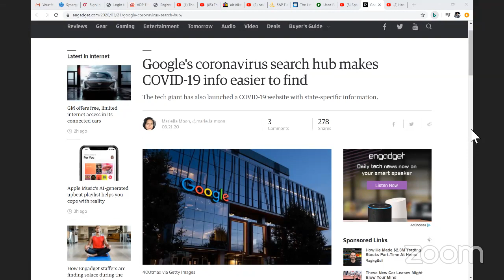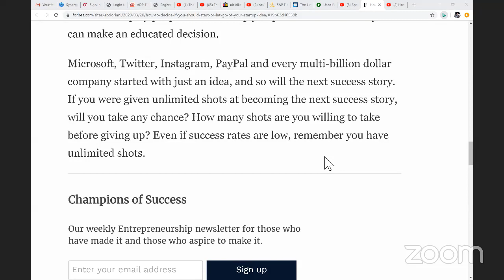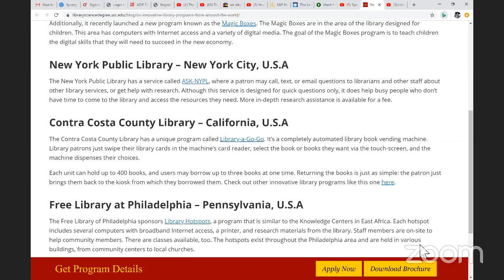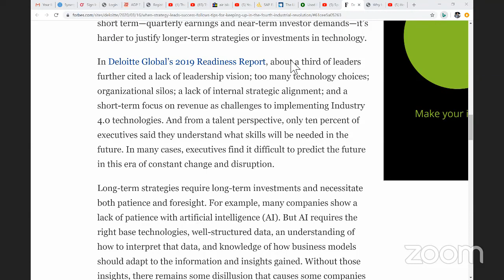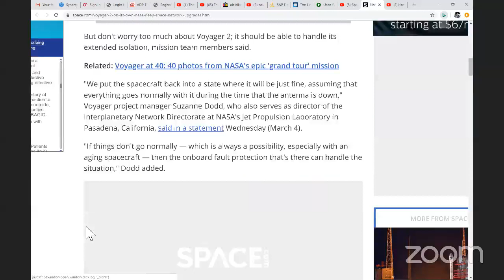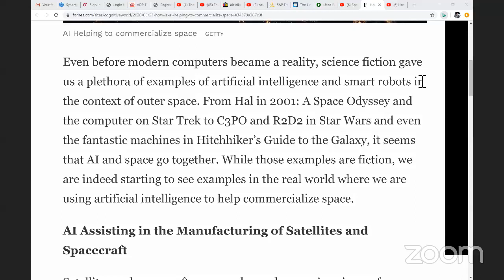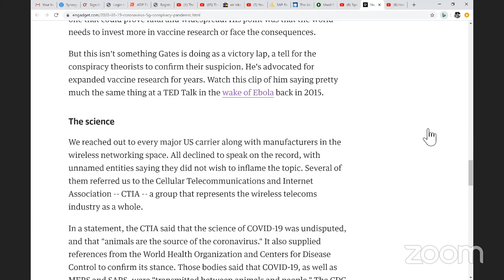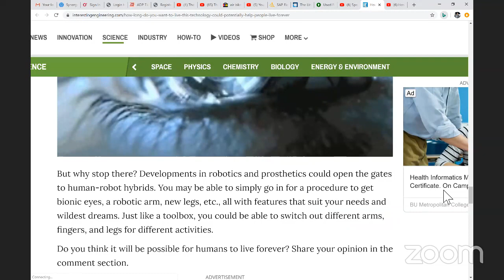Space & Technology E491: Digital Apprenticeships in 4IR, Programmers make better Doctors